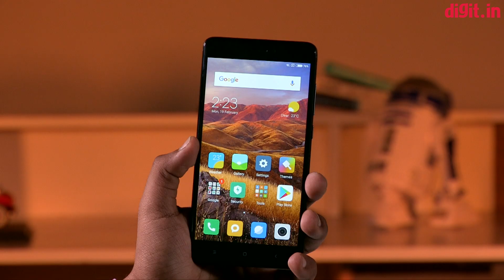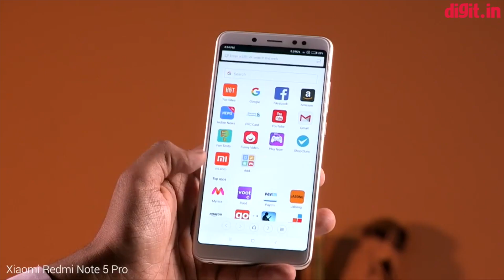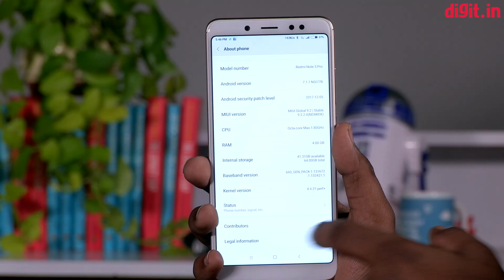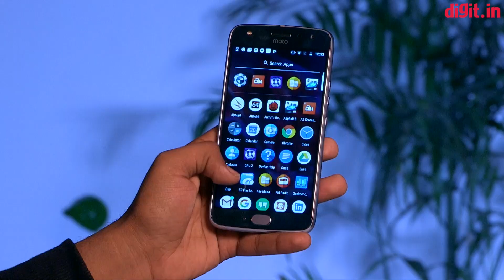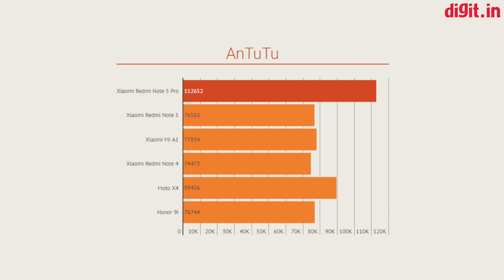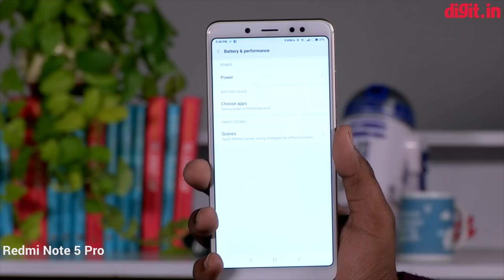Xiaomi Redmi Note 5 Pro য়ের সঙ্গে Xiaomi Mi A1 vs Honor 9i vs Moto X4 vs Redmi Note 5 য়ের তুলনা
Xiaomi Redmi Note 5 Pro এই সেগমেন্টের রাজা। এটি পারফর্মেন্স (স্পিড) আর ভাল ব্যাটারি লাইফের একটি কম্বিনেশান। এর ডিসপ্লে ভাল আর রেয়ার আর ফ্রন্ট ক্যামেরা যে কোন সেকশানেই খুব কম জায়গা ছাড়ে। আমাদের মনে হয় যে Xiaomi Redmi 5 PRo অ্যান্ড্রয়েড 8.0 আর USB টাইপ C এর সঙ্গে লঞ্চ করলে ভাল করত। সাওমি দাবি করেছে জে কোম্পানি দেশের এক নবম্বর স্মার্টফোন ব্র্যান্ড আর সেই মানকে আরও ভাল জায়গায় নিয়ে যাওয়ার ক্ষমতা রাখে, তবে এই ক্ষেত্রে কোন অ্যাকশান কেন নেওয়া হয়নি?